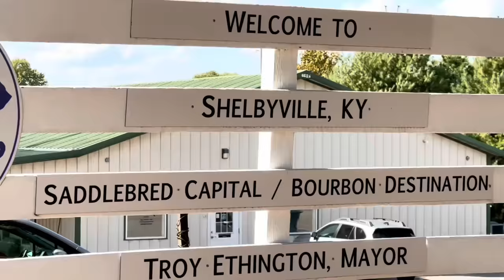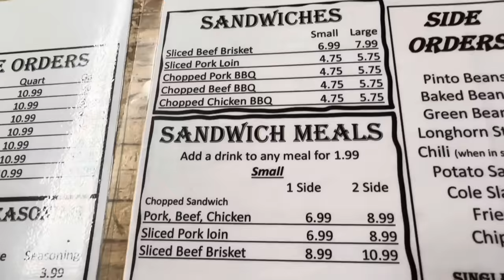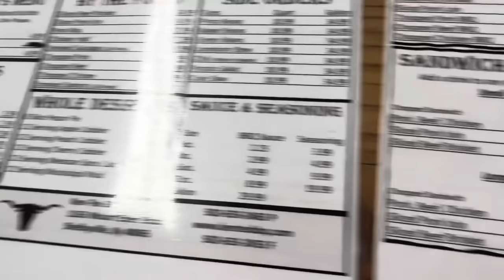KEN-TEX BBQ | Shelbyville, Kentucky | Restaurant Review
Let me take you on a road trip to Shelbyville and tour one of the top BBQ spots in the Louisville area.  KEN-TEX BBQ has a delicious Smokey flavor in their ribs, brisket, chicken and pork.  Don’t forget to order the Longhorn Stew and the homemade desserts!!  Family owned and operated for nearly 40-years.  Support local!!